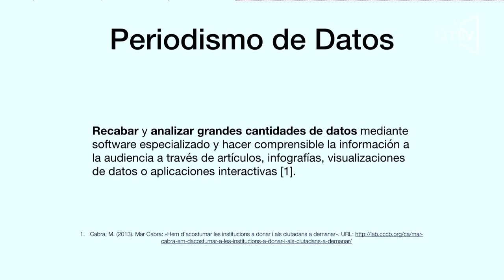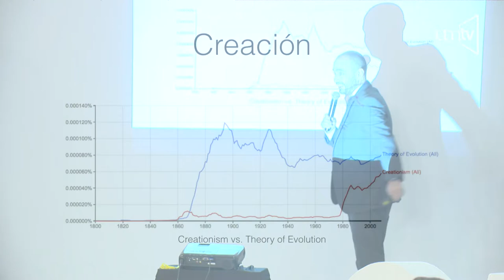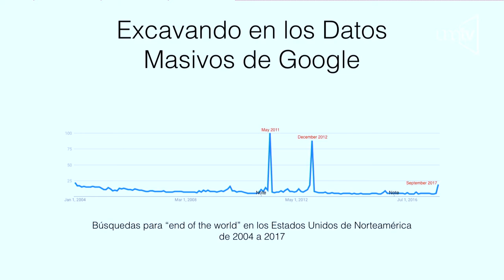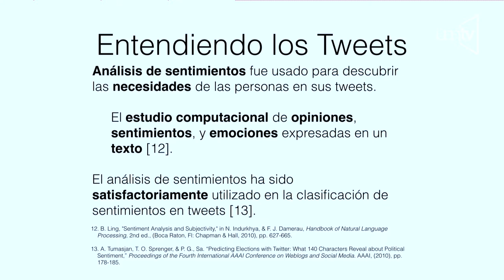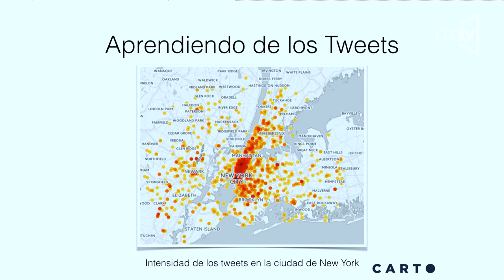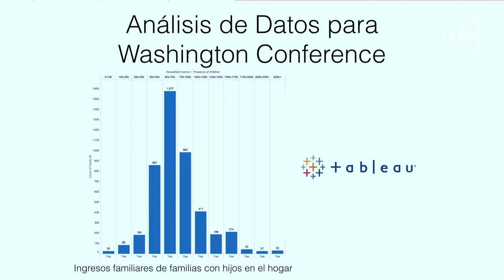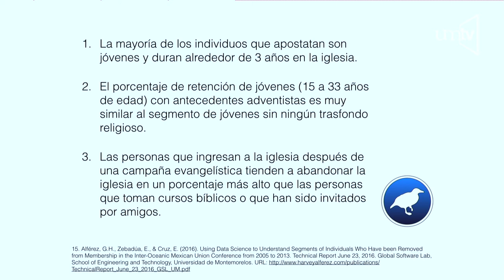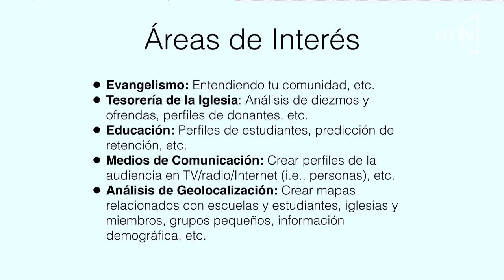Sacándole jugo a los datos - 13 - Harvey Alférez